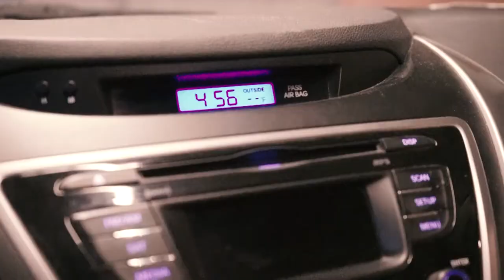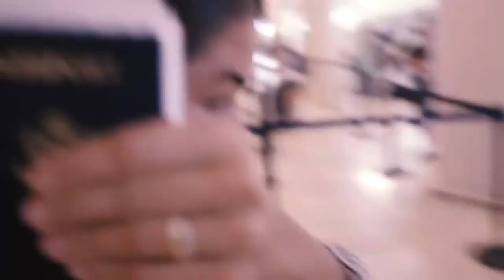how to travel with a camera and surprise people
sorry it's been so long!  here is our latest vlog in which we travel to cancun and alaska and mostly film ourselves in the airport.

we also surprised our parents BIG time.

Music is "Out" by Lights!  Love this song!